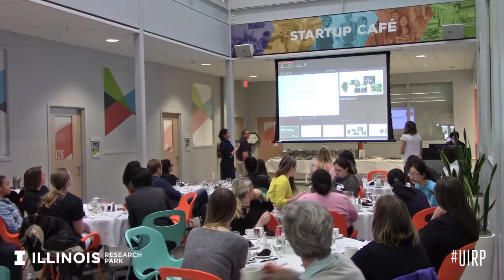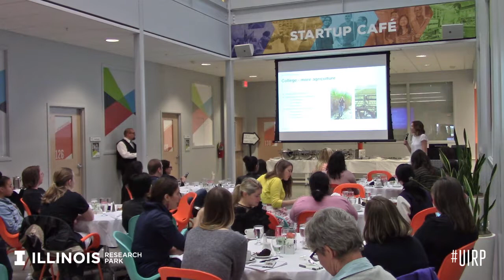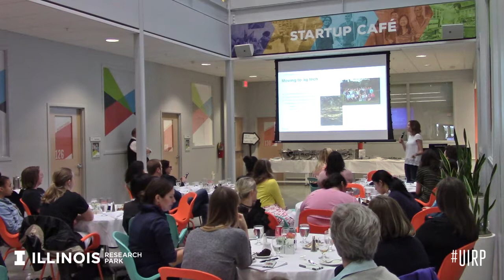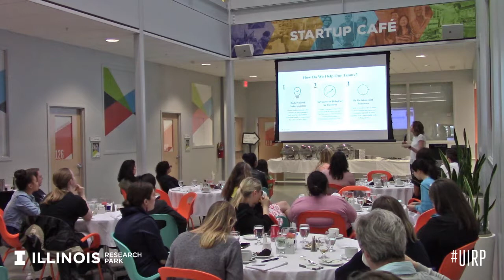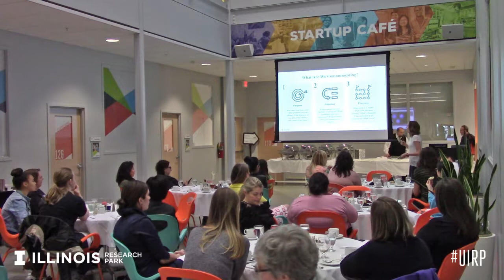Women in Tech Luncheon with Madelyn Waters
The Women in CU Tech Industry Lunch Forum is an informal networking event for women working in Champaign-Urbana area technology companies or women working in technology roles.

Madelyn Walters studied agricultural economics at the University of Illinois followed by two years as a Business Analyst for an agribusiness management consulting firm in Indianapolis. Madelyn joined Granular as a Customer Success Manager in 2015. Most recently, Madelyn moved over to the product development team as the first Product Manager in Granular’s Champaign office. She works directly with the local software development team to manage the farm financials product roadmap.